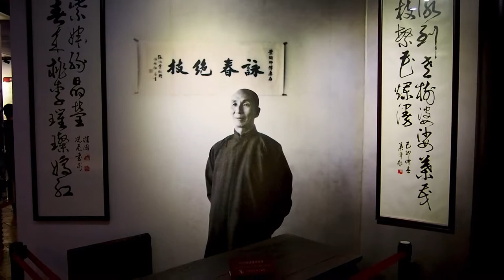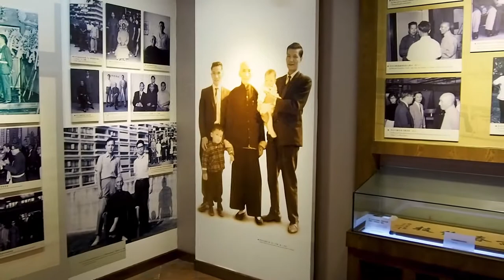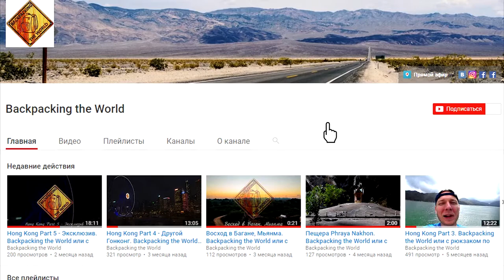Учитель Брюса Ли - Ип Ман и храм Zumiao | Жизнь в Китае | Алексей Рыжов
Мало кто знает, что Брюс Ли был настоящим мастером единоборств и дрался он в стиле Вин-Чунь. Его учителем был грандмастер Вин-Чунь Ип Ман. У него сложилась не простая судьба, очень рекомендую посмотреть его биографический фильм.
Музей Ип Мана находится в даосском храме Zumiao, очень красивое и тихое место с прудом полным черепашек)

Если желаете помочь проекту. If you want to help project.
Card number: 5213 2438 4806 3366